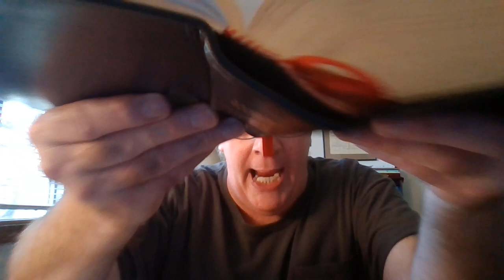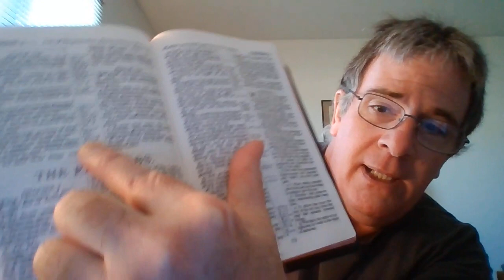Dark Sayings?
"For when they speak great swelling words of vanity, they allure through the lusts of the flesh, through much wantonness, those that were clean escaped from them who live in error.""While they promise them liberty, they themselves are the servants of corruption: for of whom a man is overcome, of the same is he brought in bondage." 2 Peter 2:18-19
"Thine heart was lifted up because of thy beauty, thou hast corrupted thy wisdom by reason of thy brightness: I will cast thee to the ground, I will lay thee before kings, that they may behold thee.""Thou hast defiled thy sanctuaries by the multitude of thine iniquities, by the iniquity of thy traffick; therefore will I bring forth a fire from the midst of thee, it shall devour thee, and I will bring thee to ashes upon the earth in the sight of all them that behold thee." Ezekiel 28:17-18